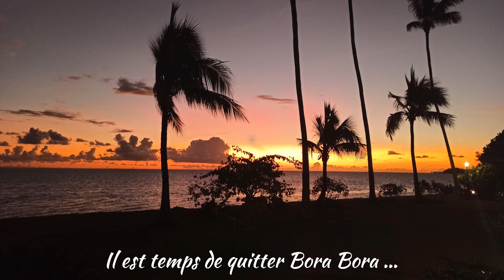bora bora2022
suite de notre voyage..